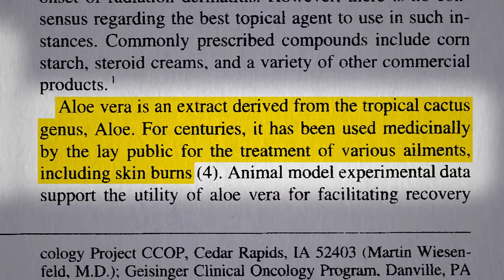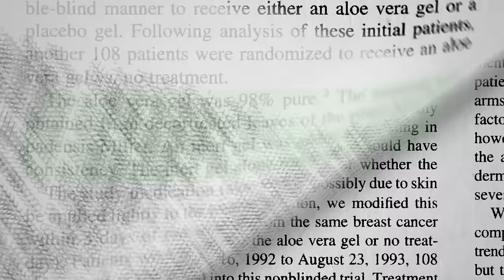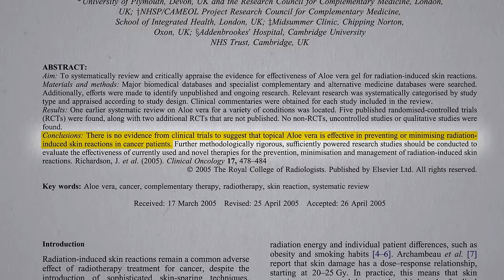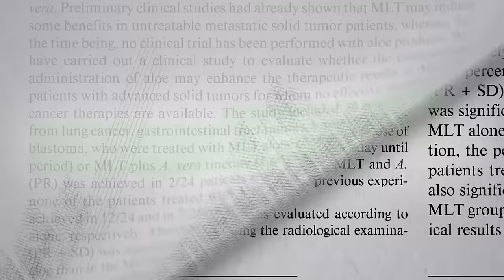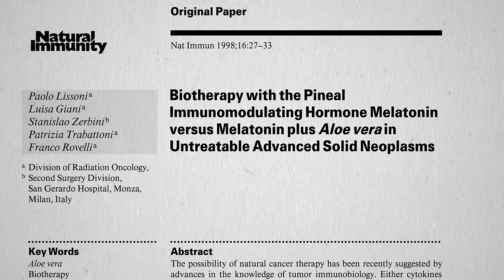Aloe for the Treatment of Advanced Metastatic Cancer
The effects of aloe both on radiation burns caused by cancer treatment and on the cancer itself.

Here are the links to the videos I referred to: Is Aloe Vera Gel the Best Treatment for Lichen Planus and Is Aloe Effective for Blood Pressure, Inflammatory Bowel, Wound Healing, and Burns?

Can Aloe Cure Cancer? Find out in the next video.

Have a question about this video? and someone on the NutritionFacts.org team will try to answer it.

Want to get a list of links to all the scientific sources used in this video? You’ll also find a transcript and acknowledgements for the video, my blog and speaking tour schedule, and an easy way to search (by translated language even) through our videos spanning more than 2,000 health topics.

Image credit: WildVeganGarden / Pixabay